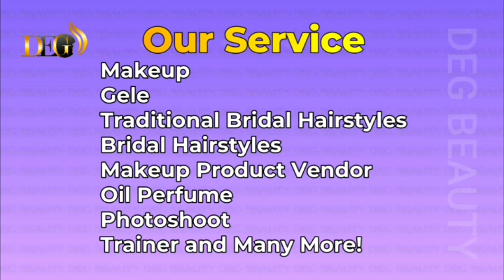How To Tie Twisted Gele On yourself/ Quick and Easy